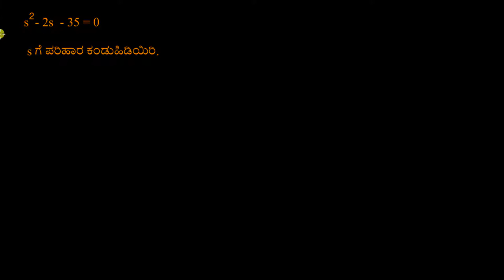ಅಪವರ್ತನ ವಿಧಾನದಿಂದ ವರ್ಗ ಸಮೀಕರಣಗಳನ್ನು ಪರಿಹರಿಸುವುದು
Original Title : Solving quadratics by factoring